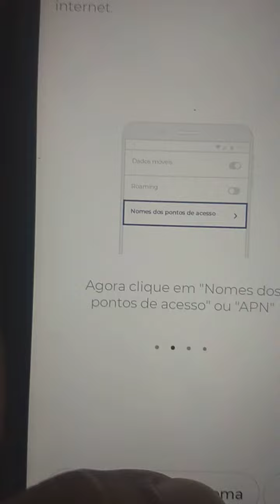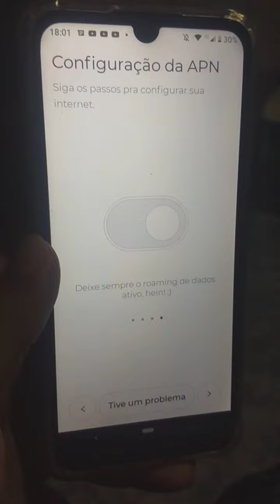configuração da internet no chip veek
um vídeo rápido ensinando  como configurar a internet  pra vc que tem alguma dúvida e só seguir o passo quando vc configuração o  chip